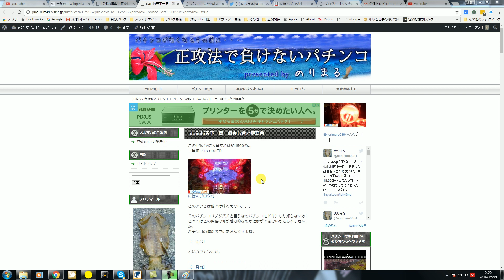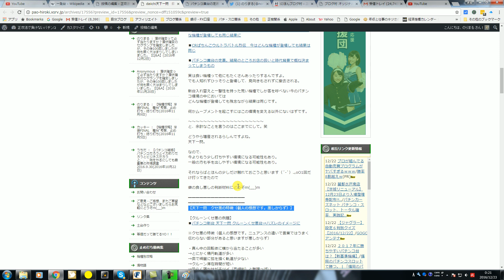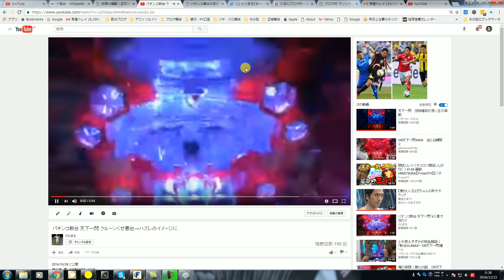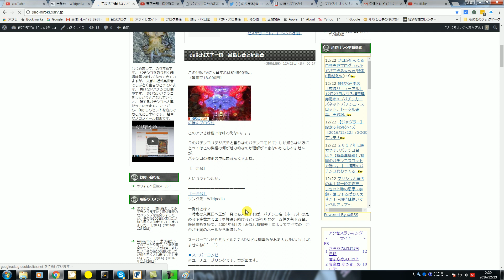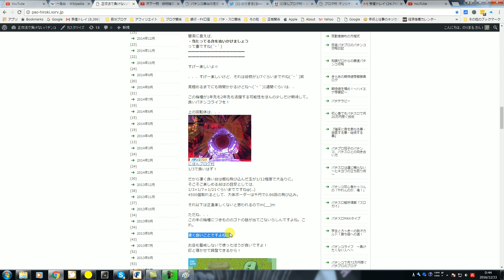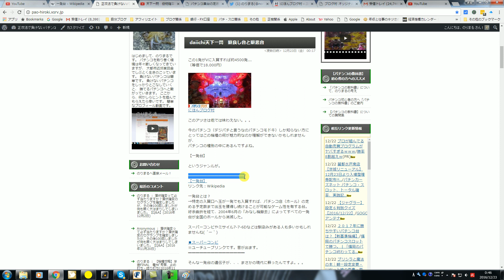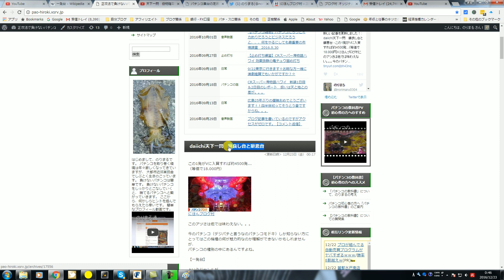daiichi天下一閃 クルーンのクセ良し台とクセ悪台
daiichi天下一閃　クルーンのクセ良し台とクセ悪台ブログ記事